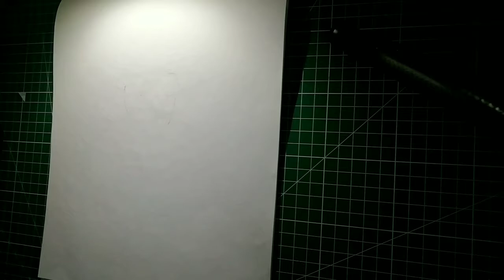Drawing Leon (Brawl Stars)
Hi Sketchy is here.This video is about Drawing Leon
from "Brawl Stars"

                                   -Sketchy